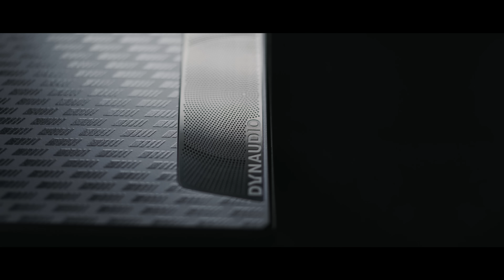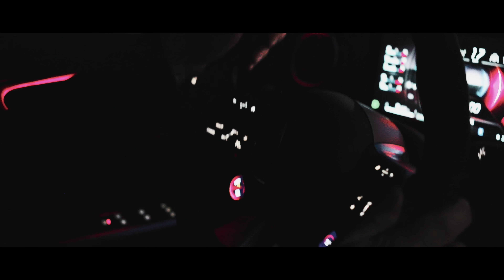MSI Stealth 18 Mercedes AMG Motorsport A1V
MSI Stealth シリーズとMercedes-AMG Motorsportのコラボレーションがパワーアップ！まるでスポーツカーのような処理速度とラグジュアリーなゲーミング体験を実現。
Mercedes-AMGの礎となるこのエンジン、そしてMSIの基礎を支える冷却技術のシナジーが卓越した設計・デザインを生み出し、
"LUXURY GAMING EXPERIENCE"という新たなる道を切り拓きました。
MSIとMercedes-AMG Motorsportが共有するクラフトマンシップの結晶をぜひ堪能してください。

インテル® Core™ Ultra 9 プロセッサー搭載
NVIDIA® GeForce RTX™ 4080 Laptop GPU搭載
18インチ、4K+(3,840×2,400)、Mini LED、120Hz ディスプレイ搭載

最新情報は公式SNSをチェック！